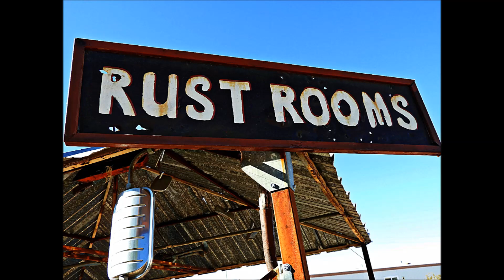RUST IN PEACE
RUST IN PEACE OLD RUSTY CARS ON THE BACK ROADS.